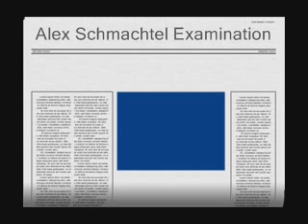DOCE PARES / WEKAF HQ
Alex Schmachtel (Examination)